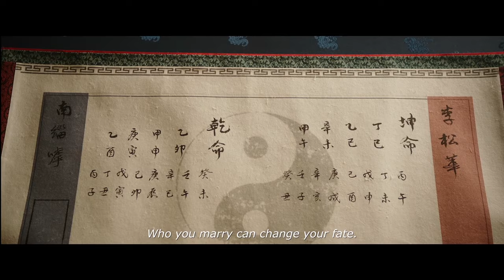The Princess and the Matchmaker Trailer #1 (2018) | Movieclips Indie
Check out the new trailer for The Princess and the Matchmaker starring Eun-kyung Shim!

US Release Date: March 2018
Starring: Woo-sik Choi, Sang-kyung Kim, Eun-kyung Shim
Directed By: Hong Chang-Pyo
Synopsis: In the wake of prolonged famine, the palace arranges Princess Songhwa's marriage in an attempt to correct the cosmic misfortune. A renowned diviner, Do-yoon, is brough in to find the perfect husband who will have the best marital harmony with the princess. From candidates all over the country, four prospective husands with different astrological signs are shortlisted. However, the princess refuses to accept that her life partner will be chosen solely based on fortune reading and decides to check out the candidates herself before the final decision. As she sneaks out of the palace, Do-yoon finds out about this and follows after her.